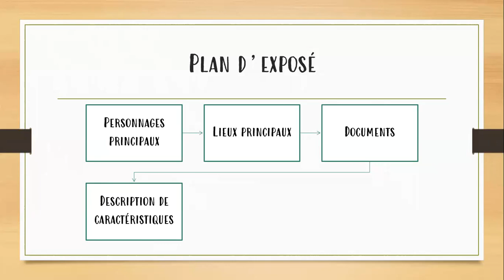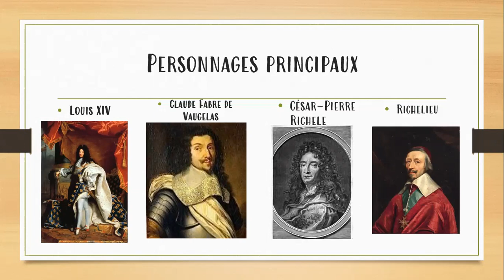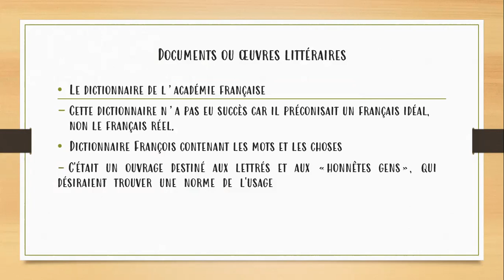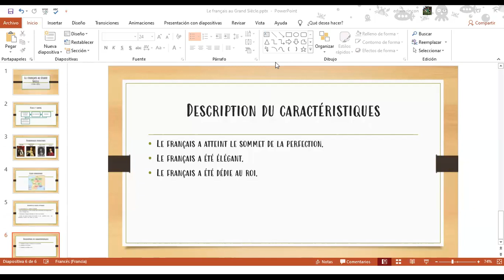Le francais au grand siècle